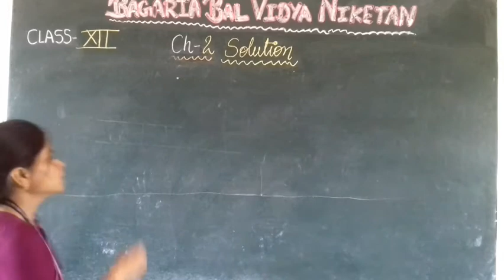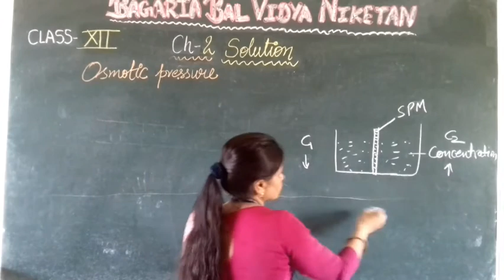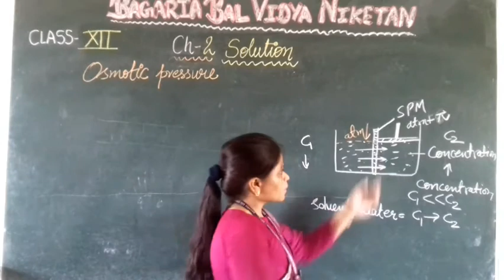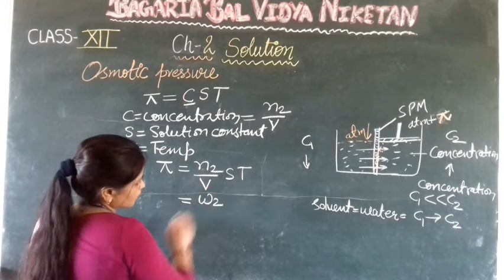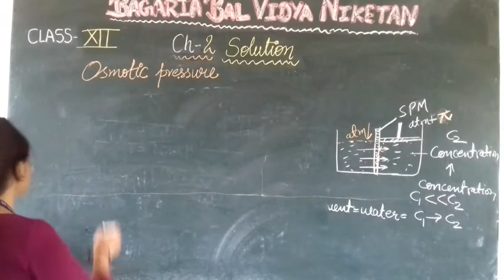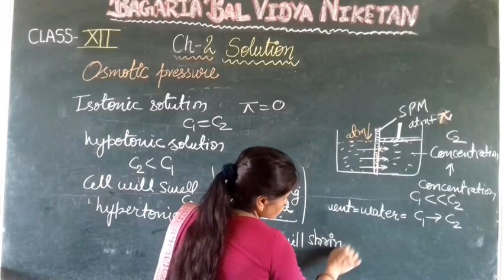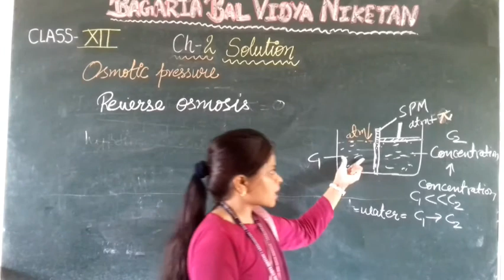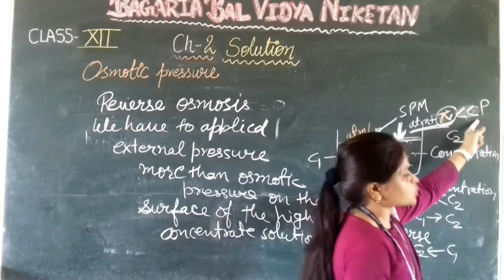Chem-XII Osmotic pressure